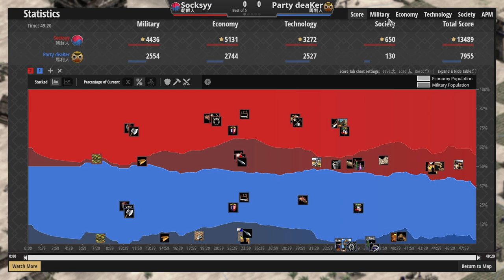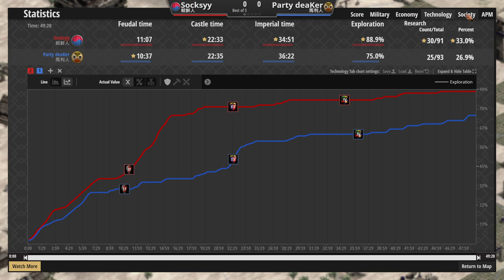弓兵版四色布丁（？）小朋友才選擇遠程單位我全都要出！By韓國 馬利vs韓國 2000＋【世紀帝國2決定版&Aoe2】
▲拍完影片才覺得韓國其實就是歌德的弓兵版嘛(?)一個省肉一個省木